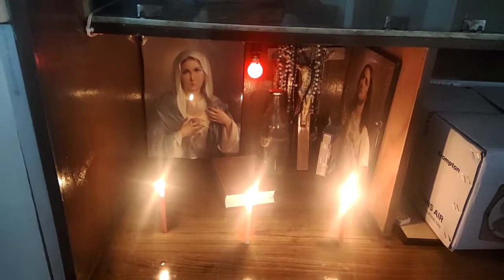taking delivery of my dream car Maruti NEXA XL 6